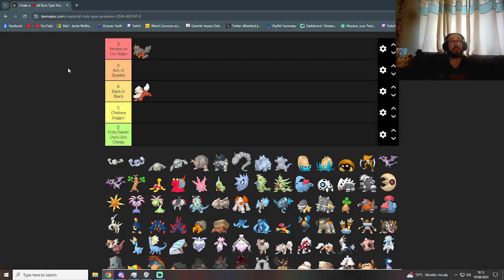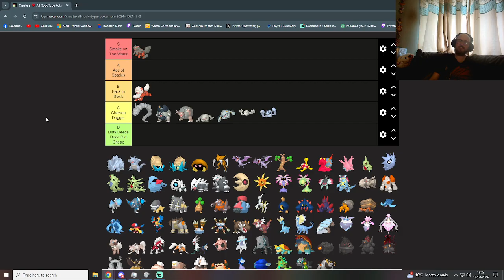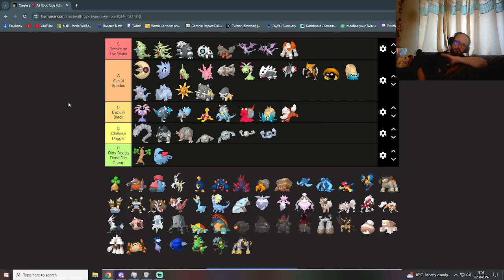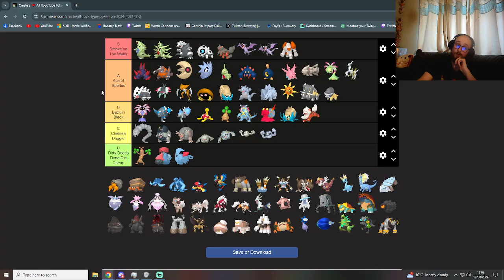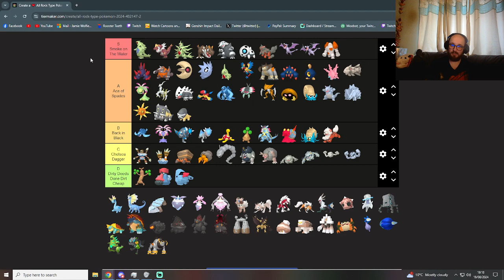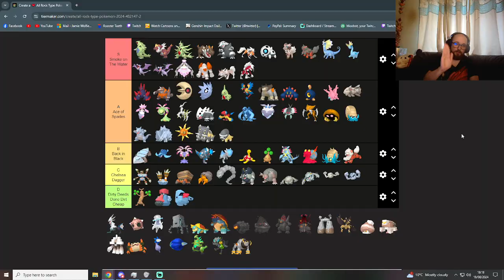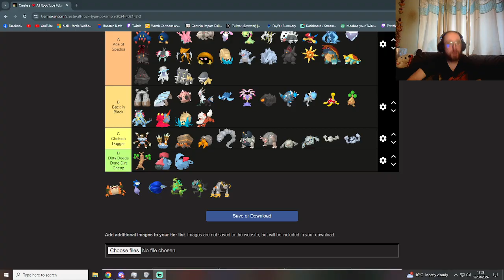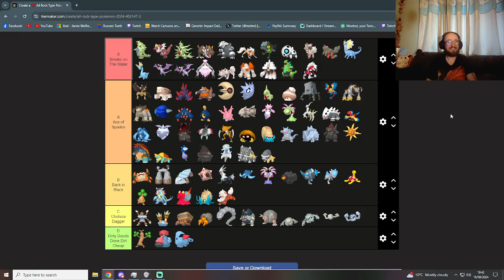Dragon Type Pokemon Trainers Biased Pokemon Type Tierlist: Rock Type (Twitch VoD)